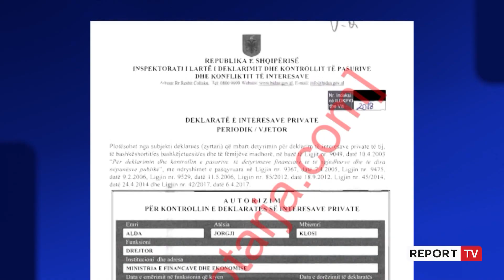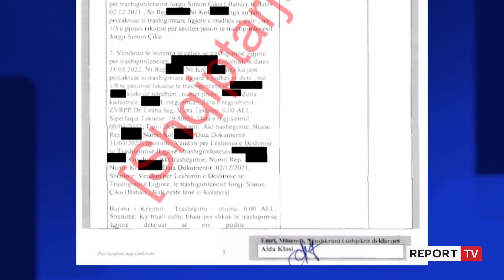Iu sekuestrua një apartament dhe një garazh, lista e plotë e pasurive të Alda Klosit!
Ish-shefja e kabinetit të Arben Ahmetaj, Alda Klosi sipas të dhënave që Shqiptarja.com disponon është pronare dhe bashkëpronare e 7 pasurive të paluajtshme në Shëngjin dhe në Tiranë. Klosi është pronare e dy apartamenteve në Shëngjin me sipërfaqe 94 m2 dhe dhe 42 m2. Nga të dhënat e siguruara, është bërë pronare e pasurive në tetor 2021 me kontratë dhurimi. Nuk dihet se kush dhe në çfarë rrethanash dy apartamentet i janë dhuruar Klosit.